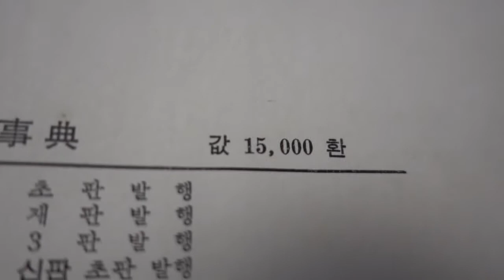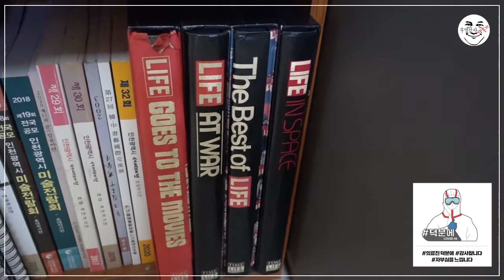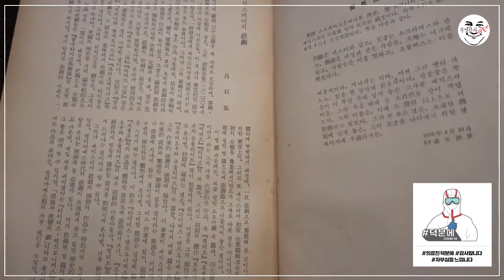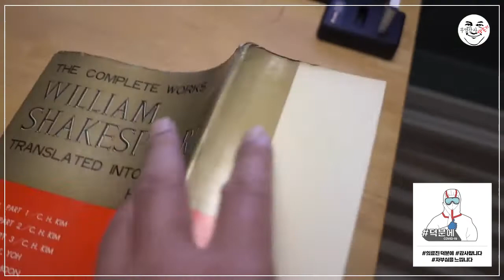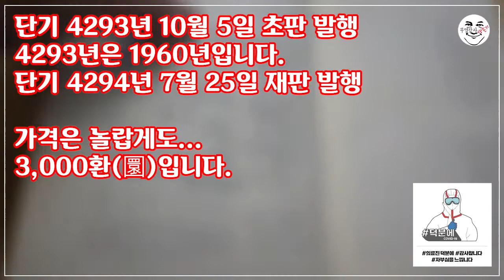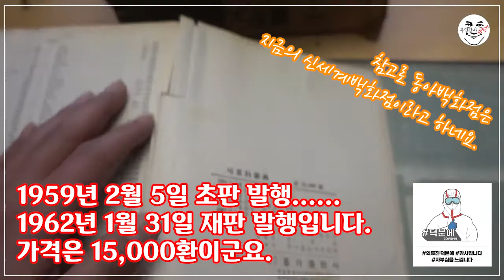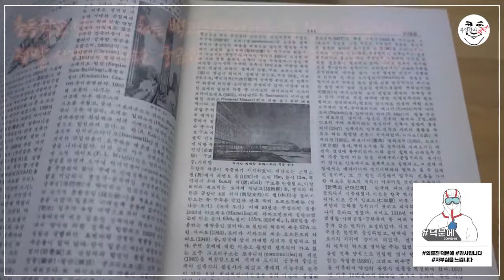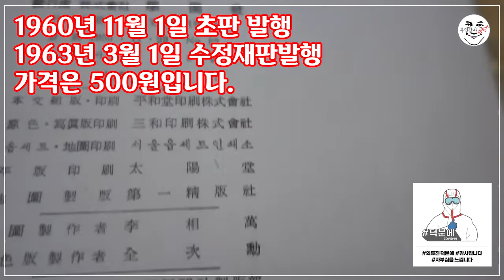500원짜리 백과사전, 15,000환짜리 책? - 노랑잠수함의 Latte is Horse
이번 "나때는 말이야" 영상은 사실 제가 아니라 제 부모님의 흔적입니다.
1960년대에 출간된 책, 심지어 연도 표기가 단기 4293년이라고 되어 있는 책도 있습니다.
게다가 가격 표기가 원이 아닌 환으로 되어 있는 책도 있네요.

동아 백화점이라고 들어보셨나요? 신세계 백화점의 옛 이름이라고 하네요.
어머니께서는 그 시절, 동아 백화점 서점 코너에서 배게만한 백과사전을 사셨더군요.

집에 있었으나 지금은 몇 권 없어지고 예닐곱권만 남은 백과사전은 국민학고 다니던 시절을 생각나게 하네요.
1년이라는 오랜 시간동안 11권 짜리 백과사전을 다 읽었거든요.

당시 집에는 문학전집, 위인전, 역사소설, 백과사전, 여행기... 수도 없는 책들이 있었습니다.
심지어 부모님께서 대학 다니시던 시절 썼던 교재도 있었으니까요.

아버지 사업이 부도나고 이리저리 이사를 다니면서 그 많던 책들이 모두 사라진 게 지금도 참 많이 아쉽네요.
국민학교 시절, 저는 정말 책을 많이 읽었거든요.
그 때 제 목표 중 하나가...
집에 있는 책을 모두 다 읽는 거였는데, 결국 그 목표는 도달하지 못했습니다.
물론 책이 완벽하게 남아 있었다고 한들 성공하지 못했겠지만 말이죠.

지금은 몇 권 남아 있지 않지만, 그래도...
1960년대의 흔적을 고스란히 갖고 있는 옛 책들 구경하세요.